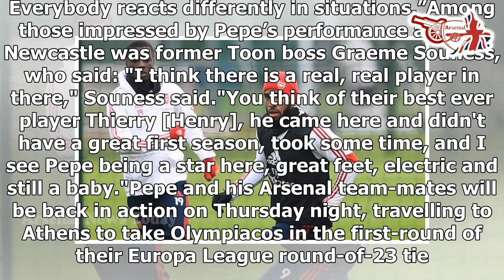Alexandre Lacazette sends Nicolas Pepe warning to Arsenal’s rivals following Newcastle win- news ...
Alexandre Lacazette sends Nicolas Pepe warning to Arsenal’s rivals following Newcastle win- news today

Arsenal’s Premier League rivals have yet to see the best of Nicolas Pepe, according to his Gunners team-mate Alexandre Lacazette. Pepe joined Arsenal last summer from Ligue 1 side Lille for a fee of £72million. The Ivory Coast has endured a difficult start to life in the Premier League, much to the frustration of the Emirates faithful. Over the last few months, however, Pepe has shown glimpses of the form that prompted former Arsenal boss Unai Emery to shatter the club’s record transfer fee to acquire his services. The winger was in great form in Arsenal’s 4-0 win over Newcastle last Sunday, in which he bagged a goal and provided an assist. Lacazette believes it’s only a matter of time before Pepe shows his true capabilities, which he reckons will come to light once he’s fully adapted to the rigours of the Premier League. JUST IN: Mikel Arteta urged to copy Man City 'trick' to solve Arsenal problem“He just needs time to understand how the league is and now we can see a really good Nicolas Pepe.”Lacazette has given 24-year-old Pepe plenty of advice since his move to north London but believes he’s more than capable of finding his feet on his own. He said: “I talk a little bit with hi...